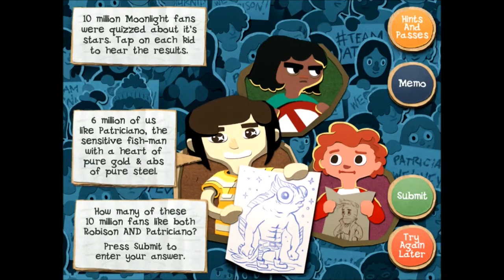Jacob Jones Episode 2 - All Puzzles Walkthrough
A walkthrough of Jacob Jones' 14 puzzles and the puzzle-based achievements.